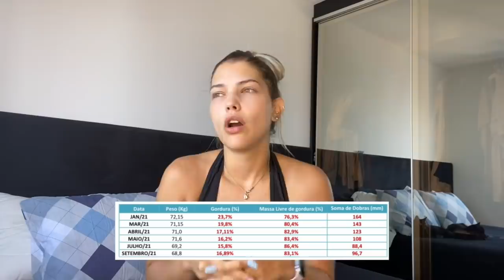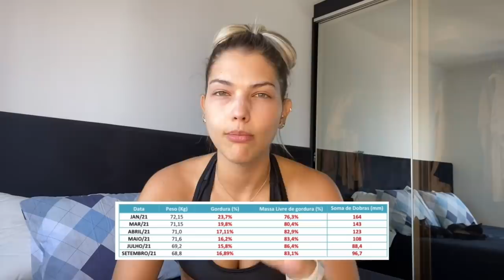RETORNO DA NUTRICIONISTA | ENGORDEI?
Oi oi gente, mais um retorno da nutricionista, onde conto para vocês sobre esses últimos dois meses da minha vida. Foram muitas mudanças e acabei deixando a minha saúde em segundo plano e com certeza estou sentindo as mudanças na minha saúde. Espero que vocês gostem, não esquece de curtir, comentar e compartilhar! Um beijo no coração de vocês e até o próximo vídeo!